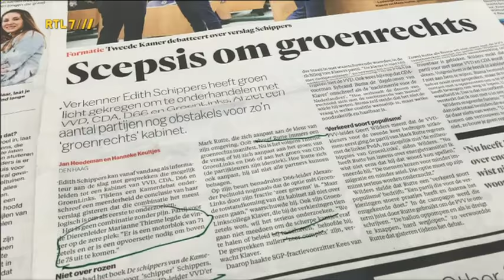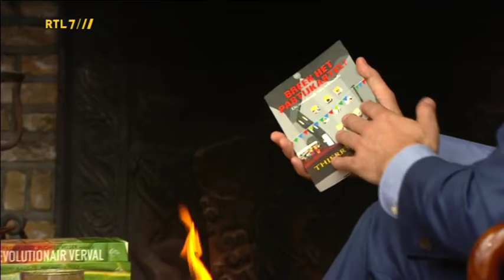Thierry Baudet over de toekomstplannen van FVD - 2 april 2017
Thierry Baudet vertelt aan Harry Mens over z'n eerste ervaringen in Den Haag en over de toekomstplannen van FVD.